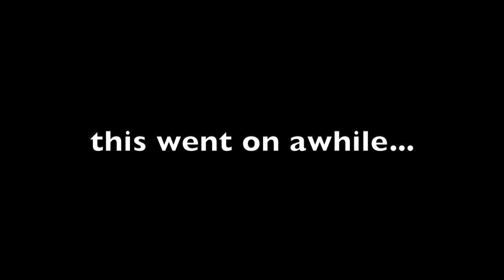JOURNEY TO JESUS SCHOOL 2021-2022